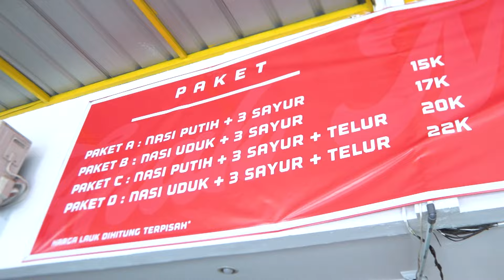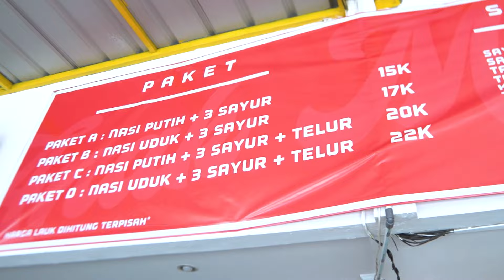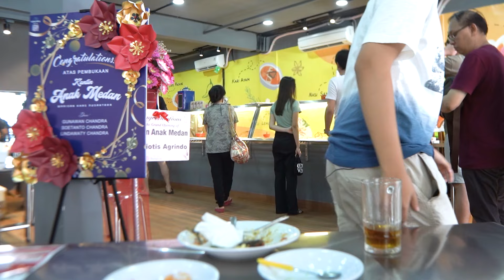REVIEW MASAKAN RUMAHAN KHAS MEDAN MURMERRR | HIDDEN GEM DI PLUIT!!!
Horass! Buat kamu anak Medan yang tinggal di Jakarta Utara dan sekitarnya. Yuk, cobain makan di Kantin Anak Medan. Harganya murah meriah guys. Tonton juga video selengkapnya diatas sini yaa..😉